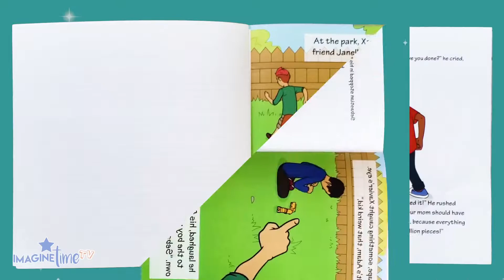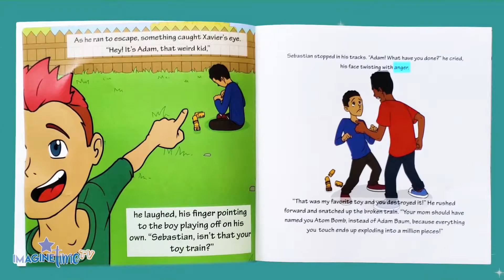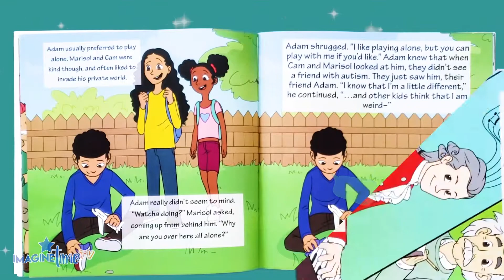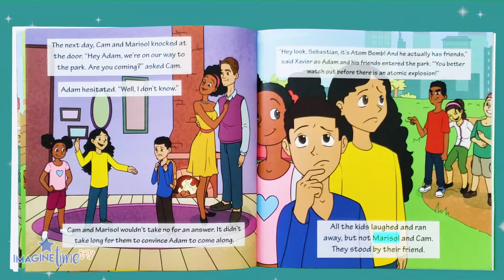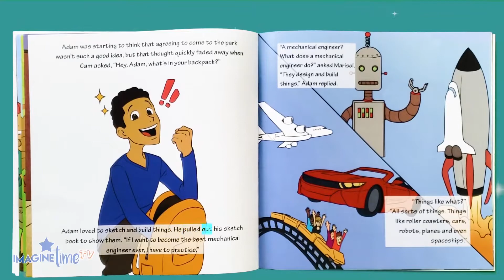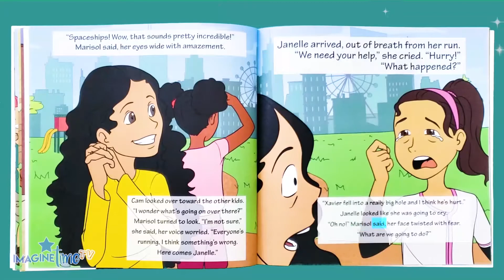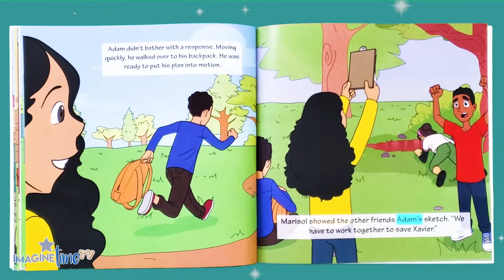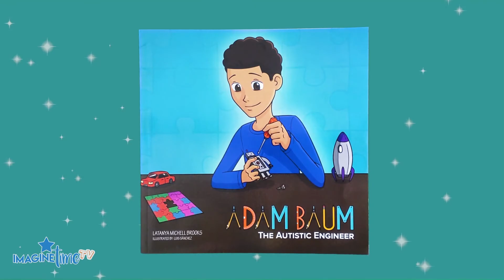Adam Baum The Autistic Engineer ImagineTime TV Animated Read Aloud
Welcome To ImagineTime TV 📺 , a place for kids to read, learn, and imagine!

Join us for a read aloud of a series of books!  Hold on to your seats and open your mind to the wonders of your imagination.

Adam Baum is a brilliantly written story about an autistic kid whose dream is to be a mechanical engineer. Adam realizes that he is a little different as he has his share of problems making friends. One day, he will reveal a hidden talent that will shock and impress other kids on the playground.

This book highlights and brings awareness to autism, while promoting a message of tolerance and antibullying.

Author: Latanya Michell Brooks